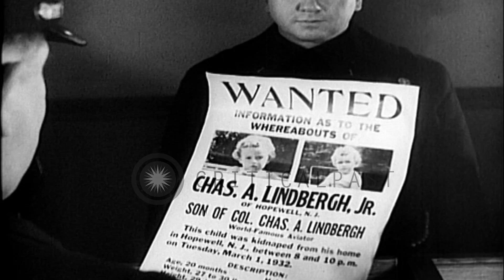'Wanted' posters seeking information about the kidnapping of Charles Lindbergh, J...HD Stock Footage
'Wanted' posters seeking information about the kidnapping of Charles Lindbergh, Jr. are distributed in Trenton New Jersey.

Police urges the entire population to aid in search for kidnapped 20 month child of aviator Charles Lindbergh, in Trenton New Jersey. Policemen at a meeting with police chief Walker. Policemen exit Trenton police headquarters carrying Department of Justice 'Wanted' posters that read, 'WANTED Information as to the whereabouts of Chas. A. Lindbergh, Jr.' Crowds of people gather to read posters displayed by police. A policeman picks up a little girl so she can read the poster seeking information about the disappearance of Charles A. Lindbergh, Jr. Location: Trenton New Jersey. Date: March 14, 1932.

57,000+ broadcast-quality historic clips for immediate download.